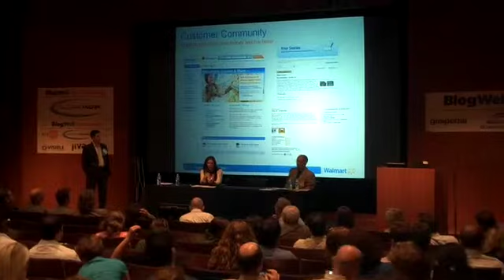Walmart Q&A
Walmart presentation at Blogwell